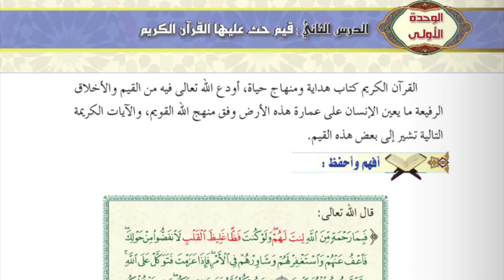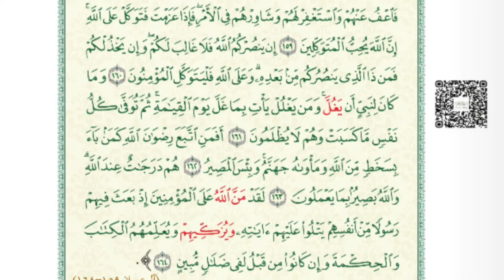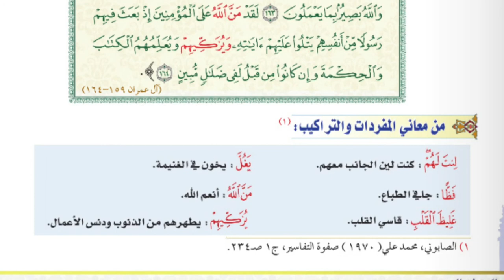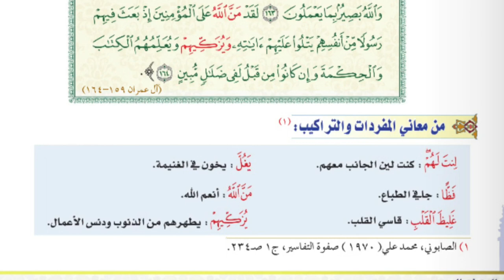سورة آل عمران (159-164) قيمنا @Sarah-2022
التربية الإسلامية
الصف الحادي عشر
الفصل الدراسي الأول
الوحدة: قيمنا
أفهم واحفظ
سورة آل عمران (159-164)